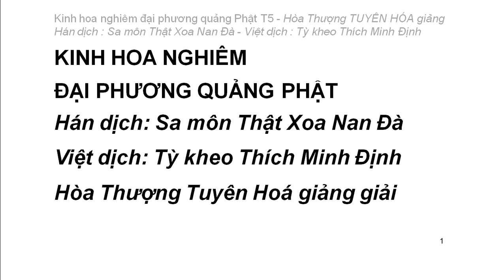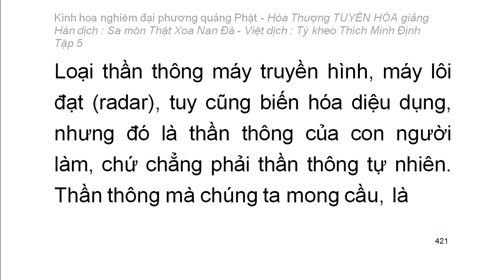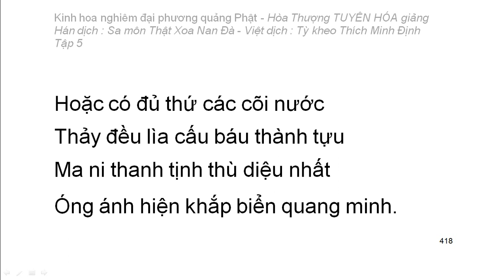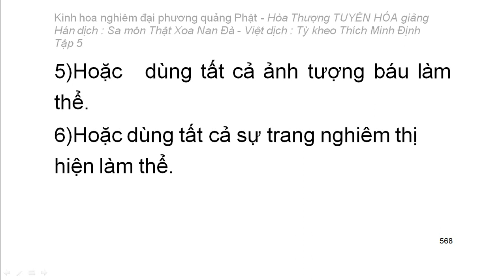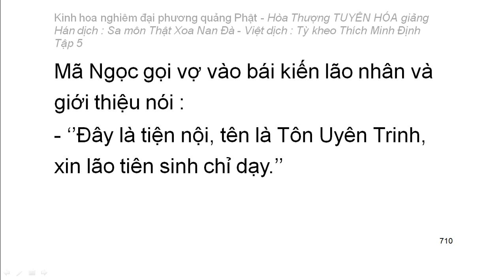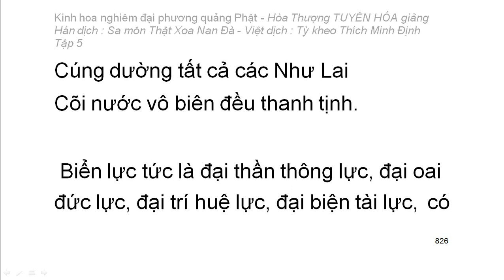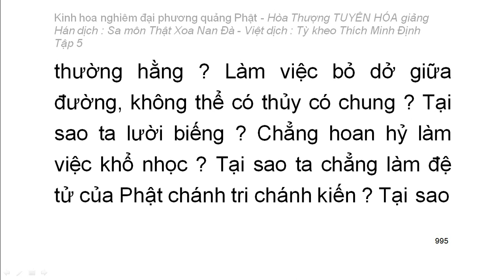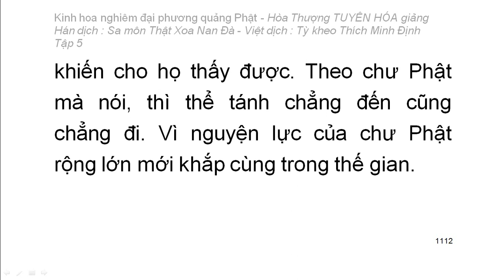Kinh hoa nghiêm - hoà thượng Tuyên Hoá giảng giải (Video dài) - Tập 5/25 (tiếp theo)